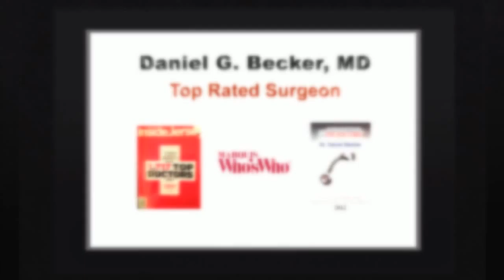Rhinoplasty Ewan NJ - Rhinoplasty Center - Revisions and Nose Jobs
We specialize in nasal surgery, plastic surgery, rhinoplasty, facial plastic surgery and cosmetic surgery. Dr. Daniel Becker has comprehensive clinical service record as a director of Facial Plastic Surgery (Rhinoplasty) at the University of Pennsylvania and as a medical teacher of facial plastic surgery, with loads of successful rhinoplasty surgical operations under his belt. He has numerous satisfied clients from the States and also Abroad who had successful cosmetic surgery treatments. Making use of cutting edge clinical equipment with the best combination of strokes for every surgery you will certainly acquire the most qualified cosmetic surgery experts and the most reliable rhinoplasty procedure to provide you the very best results you always longed for!